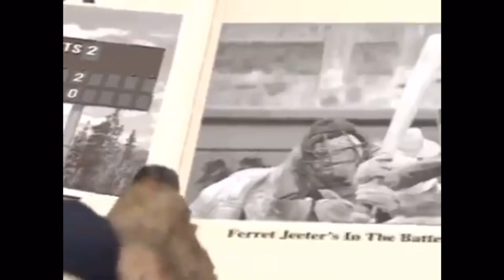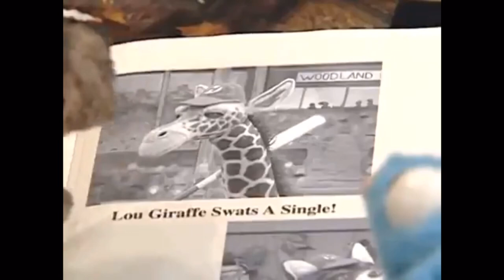Puppet songs - oh what a game